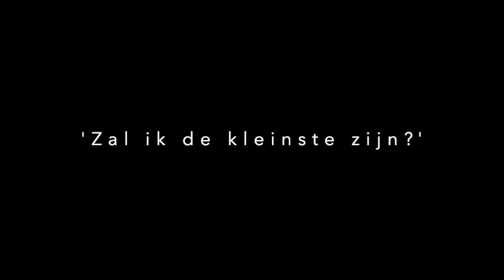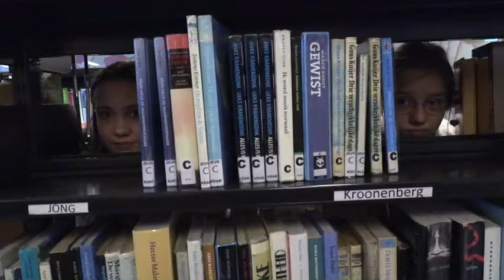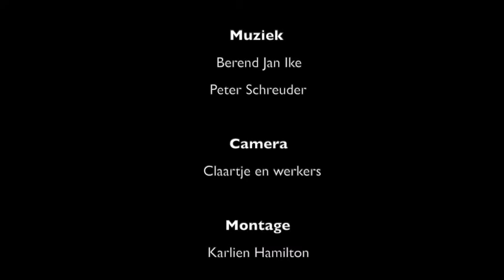Promotie film Werkplaats Kees Boeke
Promotie film WP 2021